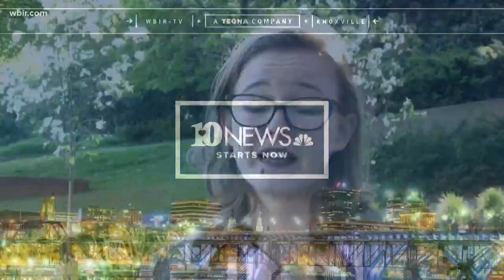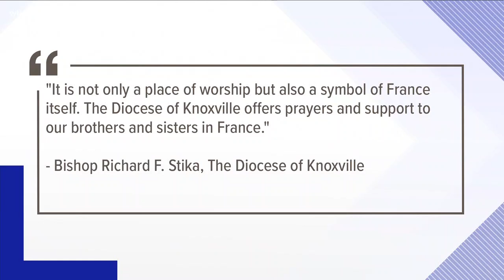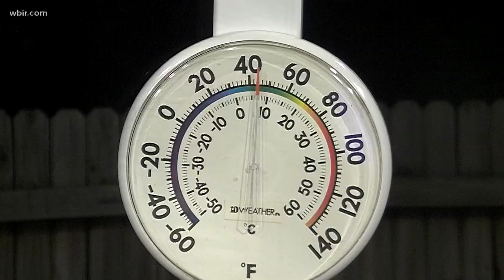Shock over Notre Dame fire felt in Knoxville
People around the world are still trying to grasp how much history may have been lost in the fire. That includes people in Knoxville, who - like many - have special connections to the cathedral.